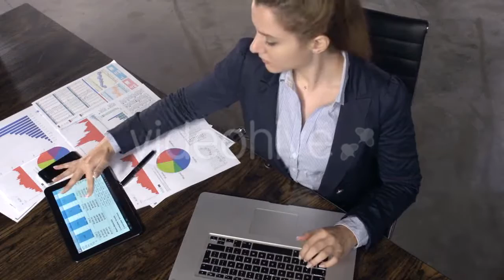Pharmacist Holding An Apple - (medical) Stock Footage | Mega Pack +40 items